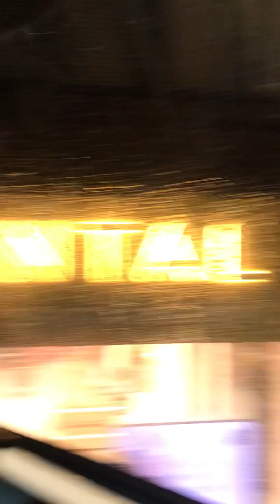This is From bexleyheath cloketower to Bexley Village Series￼ 9 or 10￼￼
This is from bexleyheath cloketower to bexley Village￼ 9 or 10￼ Thank you for watching hope you enjoy it like in subscribe comment below if you enjoy this content comment below and tell me what Chinese you want to see local Remember to subscribe will be good￼￼